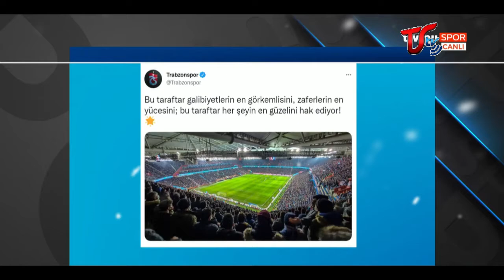Erman Özgür ve Elvir Baliç Trabzonspor-Konyaspor Yorumu-Trabzonspor Haberleri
Ortak noktada Erman Özgür ve Elvir Baliç Trabzonspor'un 2-1 kazandığı Konyaspor maçını yorumladı. Abone, yorum ve beğeni unutmuyoruz...